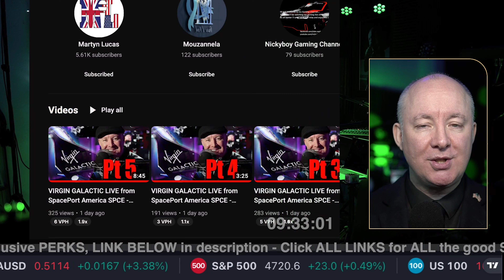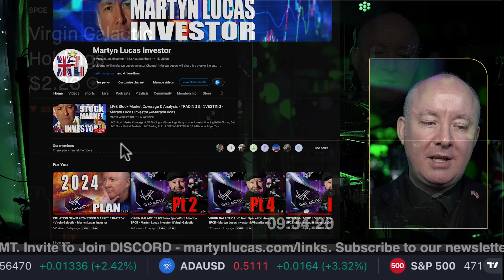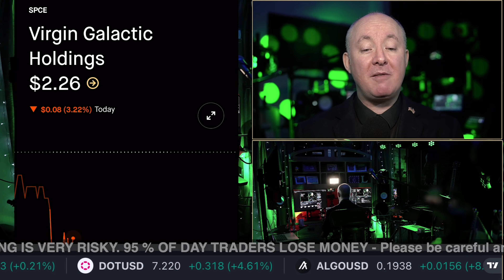VIRGIN GALACTIC I'm SAD!! SPCE Stock - Martyn Lucas Investor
VIRGIN GALACTIC LIVE from SpacePort America - Martyn Lucas Investor

Virgin Galactic Holdings, Inc. is an aerospace and space travel company, which engages in the manufacture of air and space vehicles, and the provision of spaceflight services for private individuals and researchers. It designs spaceships which can fly anyone to space safely without the need for training. The company was founded on May 5, 2017 and is headquartered in Tustin, CA. The listed name for SPCE is Virgin Galactic Holdings, Inc.

FREE NEWSLETTER

Sensei Crypto
Crypto Challenge.